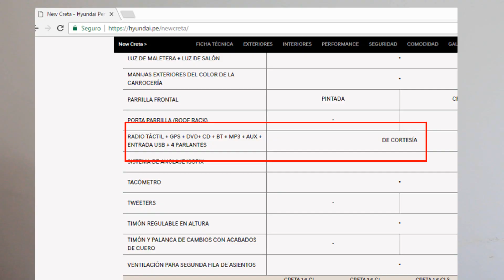AutOpinion: Hyundai Creta.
Esta semana ponemos bajo nuestra opinión a la Hyundai Creta.